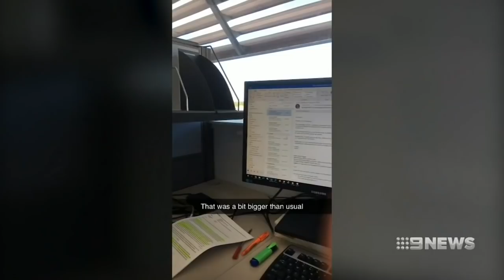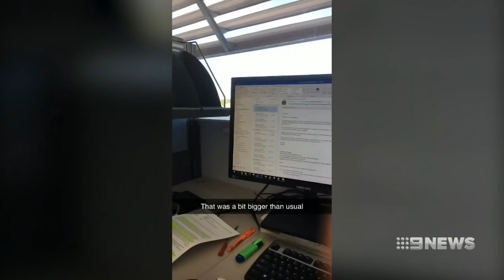Buildings evacuated in Darwin as city rattled by 7.2 magnitude quake | Nine News Australia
A 7.2 magnitude earthquake has been felt in Northern Australia. shaking buildings and causing evacuations in Darwin.

Residents are reporting cracks appearing in their homes, while Geoscience Australia says it may not be over yet, with aftershocks possible.